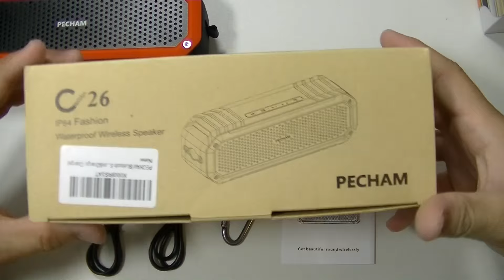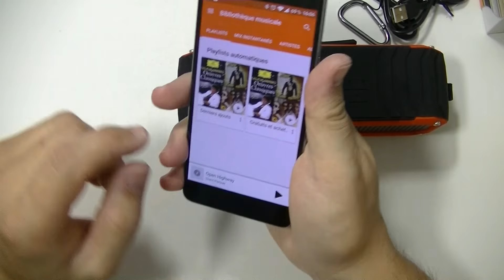PECHAM C26 - une enceinte nomade au son puissant ! (TFP)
La Pecham C26 est une enceinte bluetooth, nomade, compacte dotée d'un son réellement puissant.